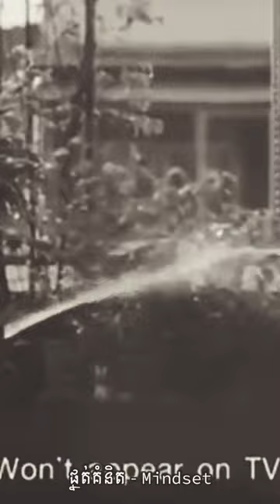ការយកអាសារអ្នកដ៏ទៃ ទើបជាអំពើល្អក្នុងសង្គម ~ ផ្នត់គំនិត - Mindset